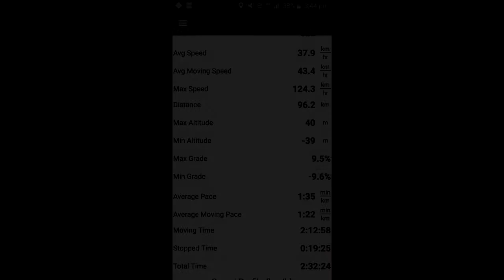Walkaway To Dongara 14_2_2016